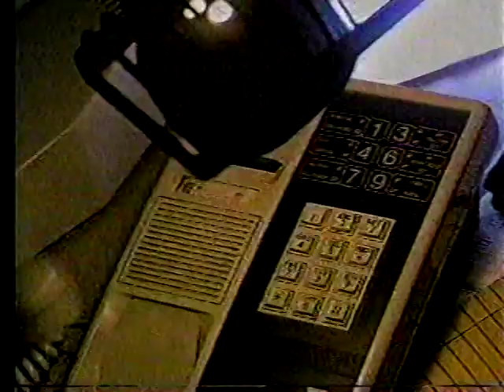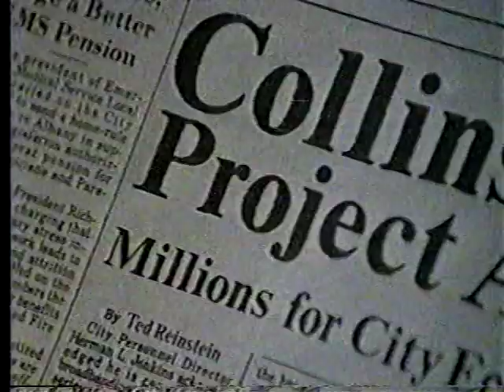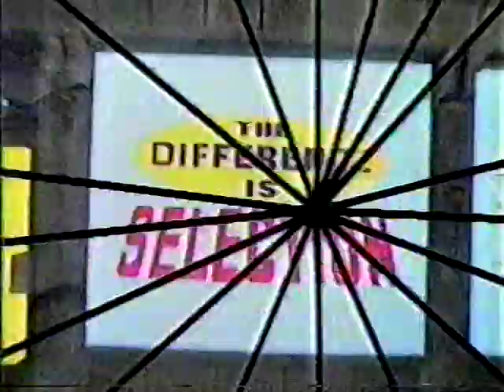Tower Records La Jolla opening day 10-94 TV ad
Television commercial for the opening of a new Tower Records store in La Jolla California, in northern San Diego, broadcast in October 1994. The BetaGems channel also has "1989 Circuit City TV ad, Philip Proctor of Firesign Theatre," "1989 Tower Records Sound Trek Sale, Philip Proctor TV ad," "1989 Wherehouse Records San Diego television commercial," and "El Vez 1992 Slash 'N' Crash Records TV ad San Diego."